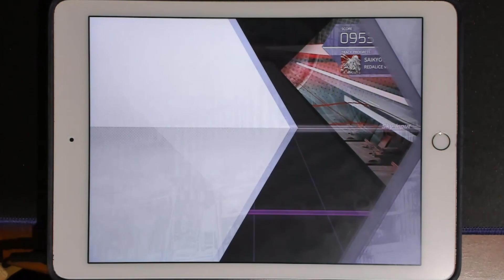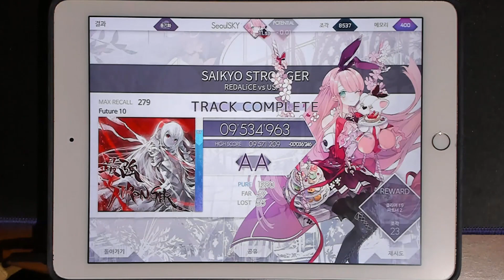[Arcaea] The Most Exhausting Song in Arcaea - SAIKYO STRONGER [Future 10]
Music Used
Intro: Justice - Genesis
Outro: 奏音 - ほしぞらトラベル